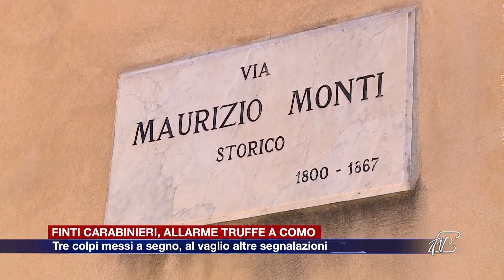Etg - Allarme truffe a Como, tre colpi in città, al vaglio altre segnalazioni. Indaga la polizia